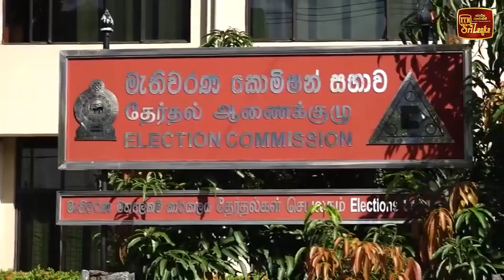මැතිවරණ කොමිෂන් සභාවට පෙත්සමක්